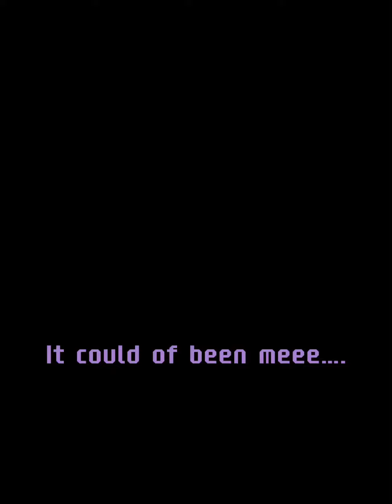Edit on my of one of my fav song XD